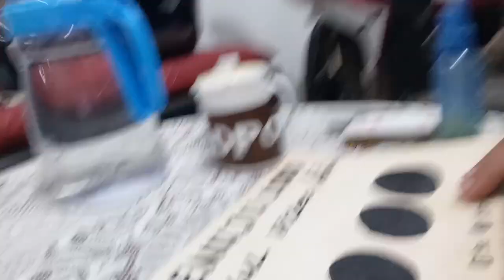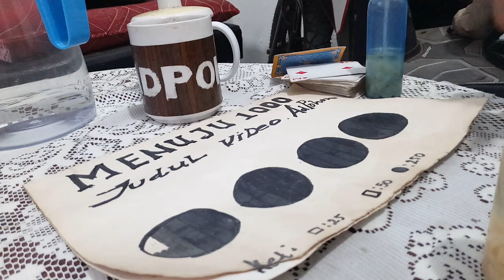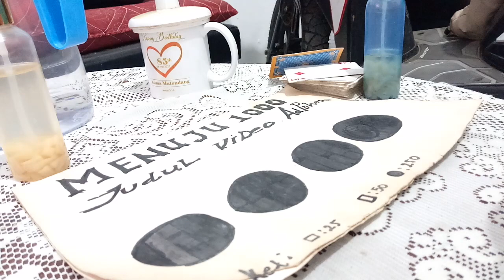30 Bulan Menyelesaikan 1000 Video No Edit Sambil Menggunakan Minyak Bawang Putih (non official)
30 Bulan Menyelesaikan 1000 Video No Edit Sambil Menggunakan Minyak Bawang Putih (non official)

Terapi rambut rontok (hair loss) dan rambut botak (baldness) dengan minyak bawang putih, akan memasuki minggu ke 63 (enam puluh tiga). Rambut semakin terlihat, bertambah banyak dan bertambah panjang.

62 minggu yang menorehkan beberapa komentar baru dan membahagiakan, selagi menggunakan minyak lebih dari 1 tahun. Ini adalah judul video ke 1000, selesai dalam kurun waktu 30 bulan. Bukanlah waktu yang singkat untuk belum hasilkan uang bulanan.

Kini AdPohon mengeluarkan merchandise kaos adpohon sebagai koleksi pribadi dan kelompok agar dapat dibeli di fanpage facebook dan tokopedia atas nama ADPOHON.

Jujur mampu menumbuhkan rambut dalam periode tertentu. Menapaki bulan ke enam belas hanya menggunakan campuran minyak kelapa (coconut oil) dan bawang putih (garlic), dengan diolesi dan pijat di kulit kepala. Menumbuhkan kembali  rambut botak, adalah kegiatan sadar dan berulang sepanjang waktu pencapaian. Menumbuhkan rambut botak, Adalah proses keinginan yang tidak cepat bagi sebuah nyata akan adanya  rambut yang berlangsung tumbuh menebal dan menghitam.

Minyak bawang putih olahan sendiri, dibuat dari minyak kelapa (coconut oil) dan irisan  3 siung bawang putih (3 cloves of sliced garlic) diaplikasikan sudah mulai terlihat, sambil mengisi waktu kerja dan di rumah saja dioleskan dan pijat di kulit kepala 2 kali sehari selama 429 hari penuh.
(Sudah 15 bulan lebih 2 minggu perawatan)

Senang bisa berbagi kisah menumbuhkan  rambut botak dengan kearifan lokal nusantara, bila teman dan saudara sekalian memiliki legenda perawatan rambut masing-masing. Silahkan berbagi.

STORY ABOUT DO IT YOUR SELF ~ 30 BULAN MENYELESAIKAN 1000 VIDEO NO EDIT SAMBIL MENGGUNAKAN MINYAK BAWANG PUTIH (NON OFFICIAL) (episode: menumbuhkan rambut botak) RAHASIA Dibalik Deskripsi Video Youtube Adpohon ~ subscribenow for 1000video

(sedikit namun pasti jalan rezeki sang pencipta akan menunjukan siapa yang patut akan rambut tumbuh kembali).

Menumbuhkan rambut di kulit kepala (rambutbotaktumbuh),

Rambut Rontok Do It Your Self gunakan Minyak Alami, dan bagi Baldness coba minum Black Coffee And White Pepper

Coconut Oil ditambah Garlic menjadi GarlicAndCoconutoil setelah 3 bulan rambut tumbuh sehat

Tag line "Asyiknya menumbuhkan rambut dengan sadar dan alami"
6 hashtag (tagar) Dibuat oleh AdPohon untuk pria dan perempuan yang mengalami kulit kepala botak dan kaos katunbambu.

Note: dari AdPohon
Membuat video tanpa edit, adalah memperlihatkan semangat dalam keutuhan.

Langkah Harian Menumbuhkan Rambut Botak Dari AdPohon:

1. Minyak Bawang Putih, minyak kelapa asli dan 3 siung bawang putih (dioles dan pijat sehari 2 kali)
2. Minum Kopi Dan Lada Putih, diseduh 2 kali setiap hari
3. Shampo Merawat Total, keramas bila dirasa terlalu berminyak
4. Menyisir rambut dan kulit kepala
5. Istirahat yang cukup
6. Hindari stress, berpikirlah positif dan sederhana
7. Makan makanan bergizi dan protein tinggi
8. Asupan vitamin C, E dan B12 dari bahan alami
9. Perbanyak minum air putih melebihi anjuran yang ada
10. Sabar dan disiplin serta ikhlas menjalaninya selama 7 bulan penuh, atau 28 minggu setara dengan 196 hari.

Semoga rambut terlihat hitam dan menebal seperti usia belasan tahun, yang pernah kita miliki.

Note:
Bila rambut dalam kondisi istirahat dan merontokan dirinya selama lebih kurang 2,5 bulan. Pada saat kita memulai waktu terapi 7 bulan, jangan panik dan tetap lakukan saja perawatannya.

Kocok dahulu sebelum digunakan.